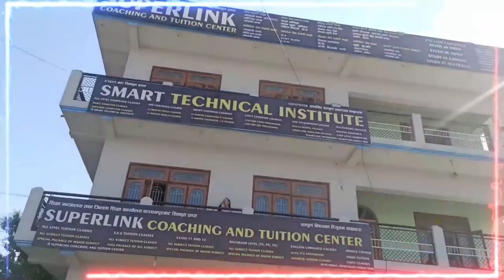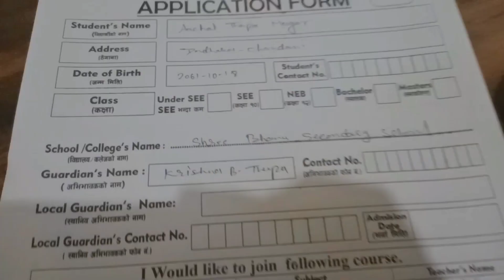Learn advanced level English in just 3 month😱✍️💪mnrmedia @SurajSir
guys if you want to learn and improve your English language than come to super link coaching and tuition center mahendranagar ❤️😘💖english